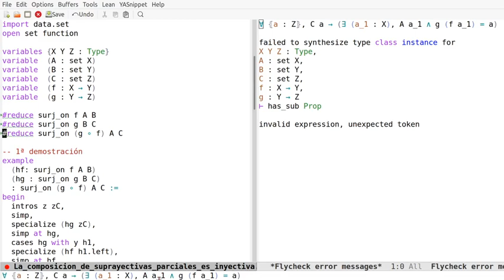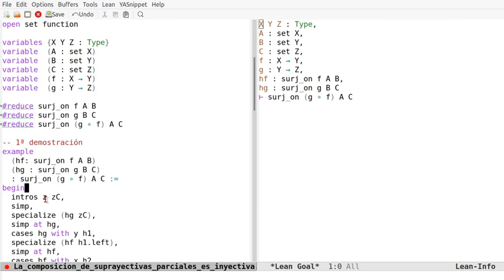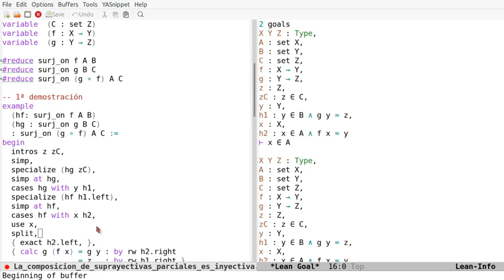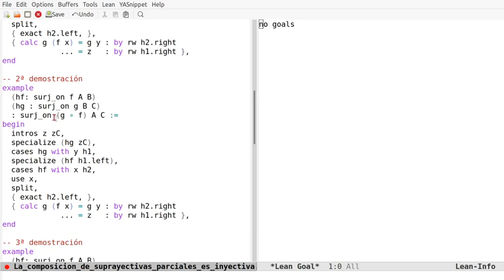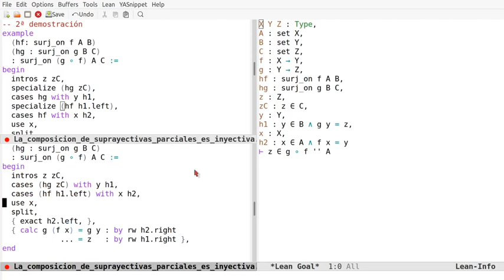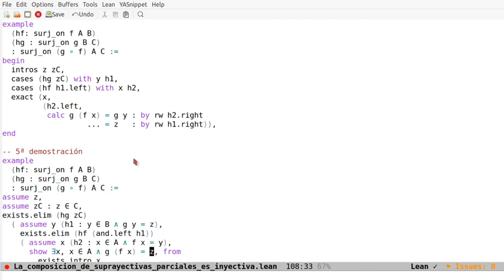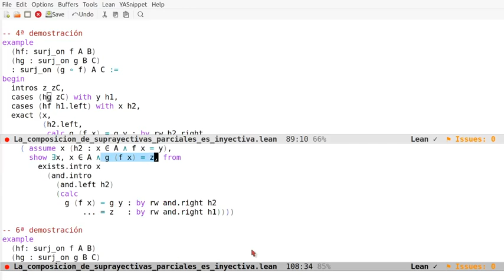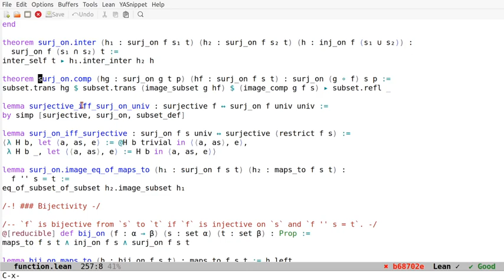Pruebas en Lean: La composición de suprayectivas parciales es suprayectiva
En el vídeo se comentan 6 pruebas en Lean de la propiedad "La composición de suprayectivas parciales es suprayectiva" usando los estilos aplicativos, declarativos y automático. Los enlaces son
a la sesión en Lean Web.